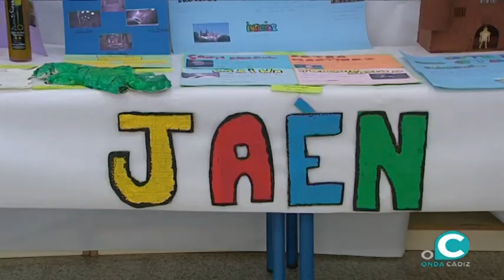El colegio Gadir de Cádiz presenta su exposición dedicada al Día de Andalucía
El centro escolar gaditano se suma a los actos del 28 de febrero con esta muestra, donde están reflejadas las ocho provincias de la comunidad autónoma. Alumnos, profesores y padres han estado durante tres semanas preparando la exposición a la que no le falta detalle